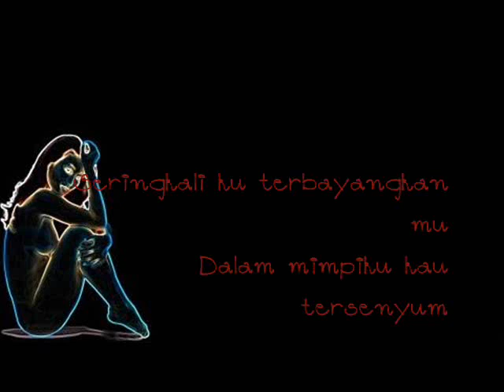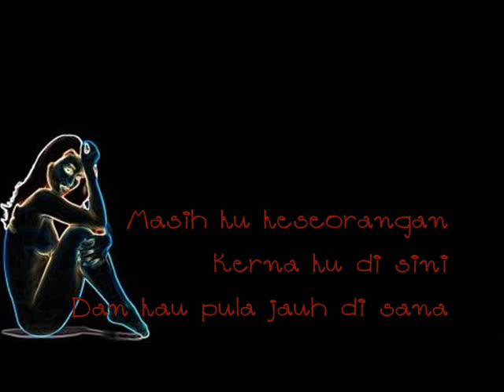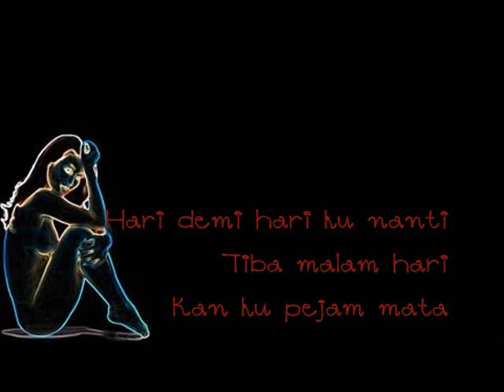BLACK ~ Leia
obsesi